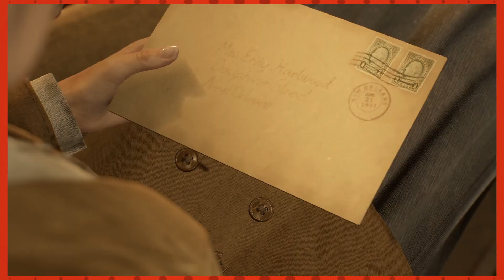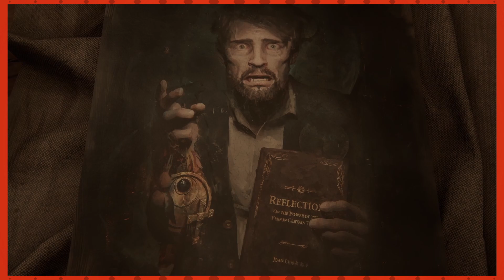Welcome to Derceto | Esh Plays ALONE IN THE DARK (2024) Part 1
Edward Carnby and his client, Emily Hartwood, go to Derceto Manor to check on Emily's mentally unstable uncle... and soon, they enter a dark world of nightmares in this re-imagining of the survival horror genre-defining classic!